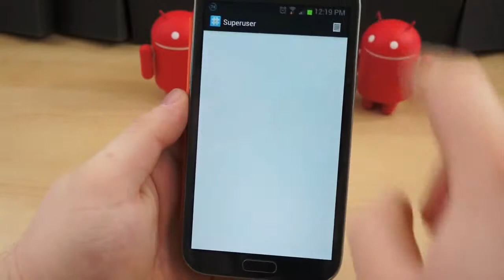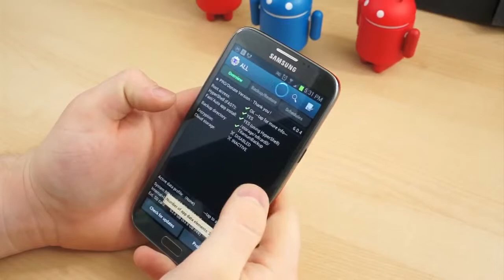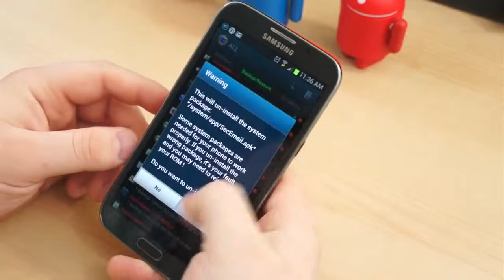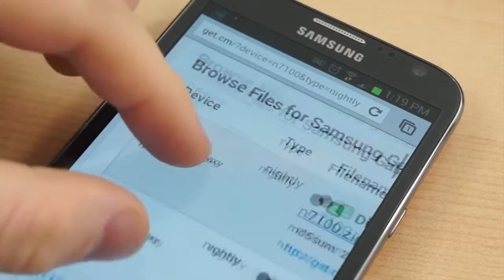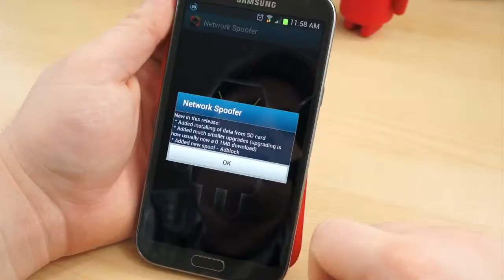Here's Why You Should Root Your Android Phone